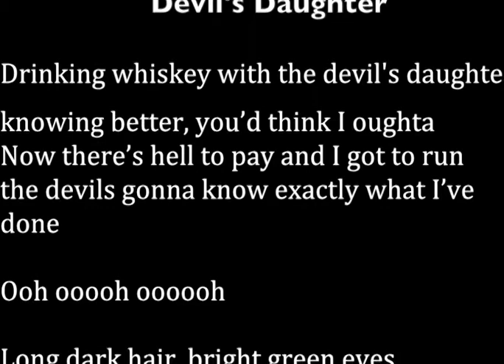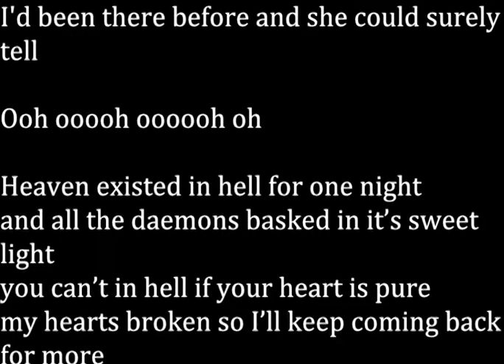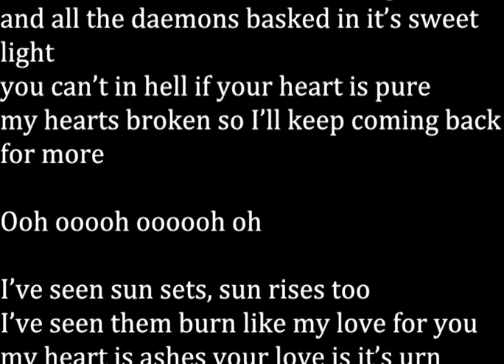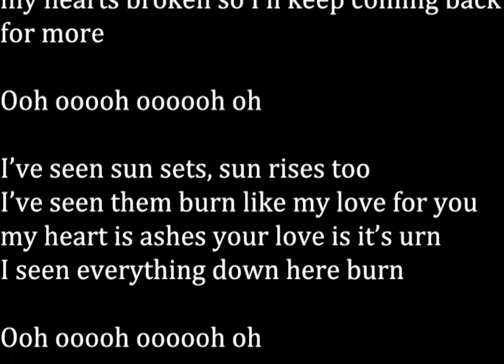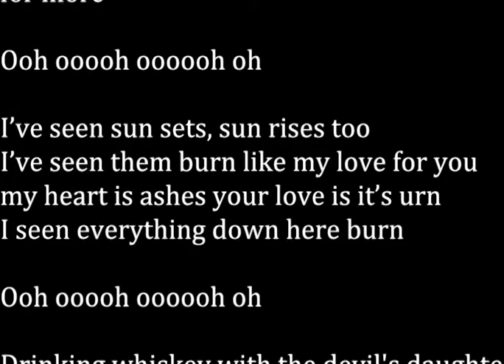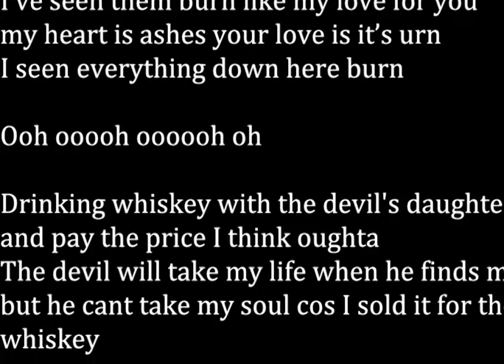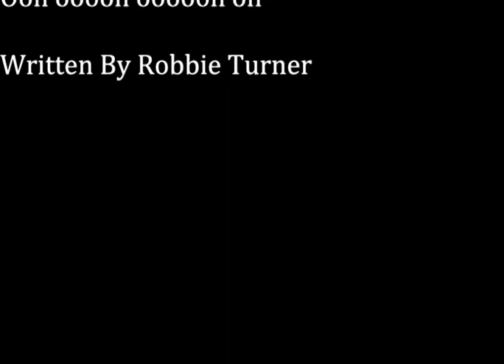Devil's Daughter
finally finished,